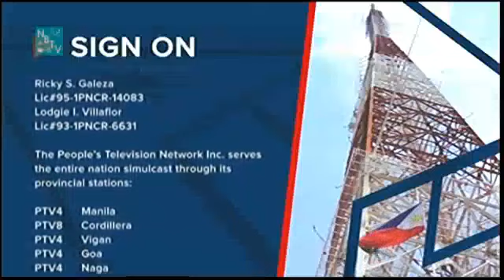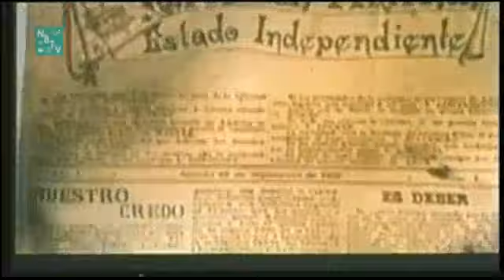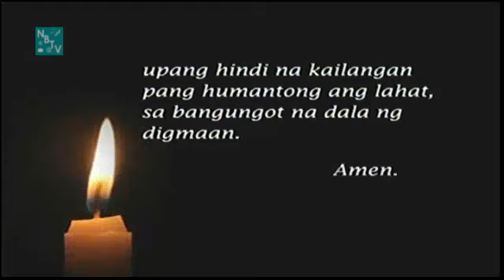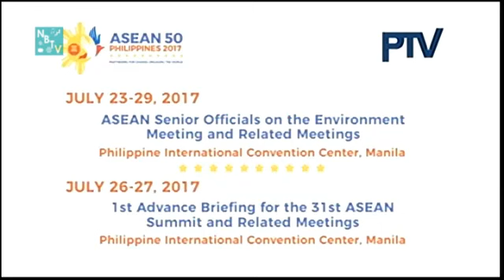PTV 4 Sign on [28-JUL 2017]